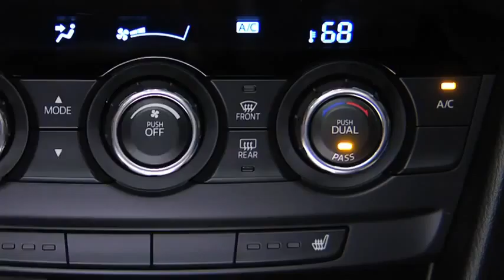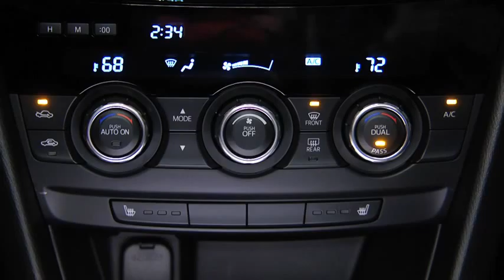2014 Mazda6 — Automatic Climate Control Mazda USA